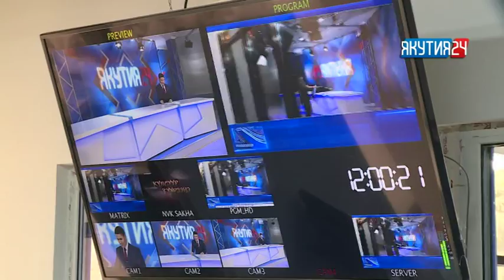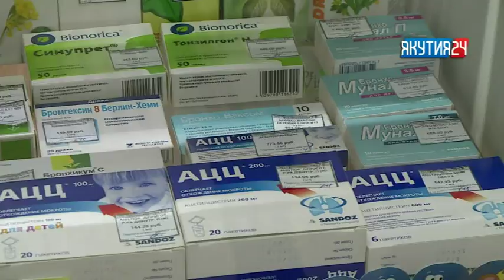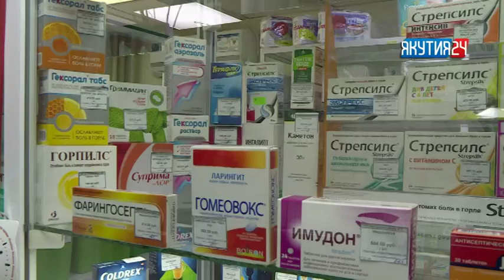«Саха сирэ» информационнай биэрии. Олунньу 1 күнэ, 20:30 ч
Официальный сайт NVK-ONLINE.RU-  Бүгүн, олунньу 1 күнүгэр, "Саха сирэ" информационнай биэриигэ көрүҥ:
1. Ракета-носитель Бүлүү уонна Алдан оройуоннарыгар түспүт үлтүркэйдэрин көрдүүллэр
2 Саха ынаҕын иитии, тэнитии туһунан бүгүн Ил Түмэҥҥэ киэҥник дьүүллэстилэр
3. Бөрө сылгыны, табаны тардар түбэлтэлэрэ тахса турар. Сунтаарга сылгыһыт биир сырыыга түөрт адьырҕаны бултаата